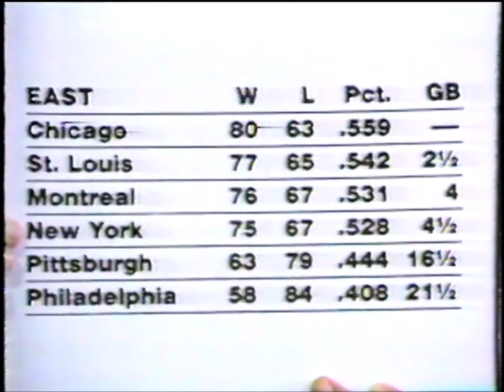Murphy Brown cast interview on "The Pat Sajack Show"--1989 Candice Bergen, Faith Ford, Joe Regalbuto